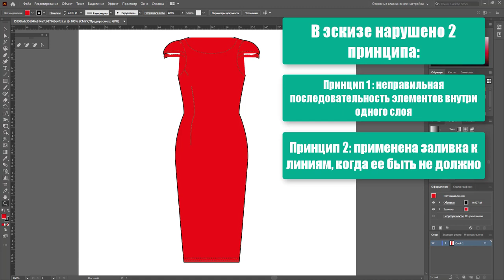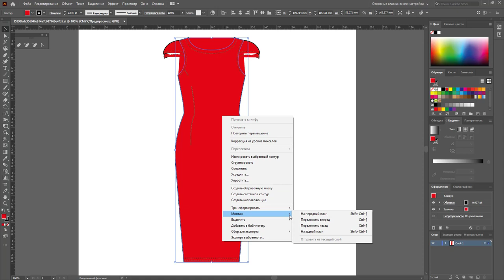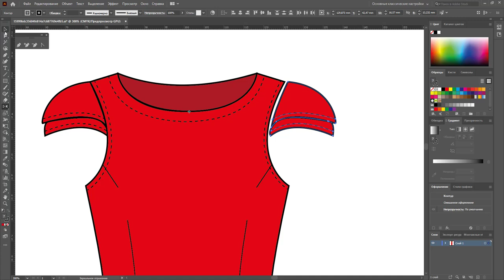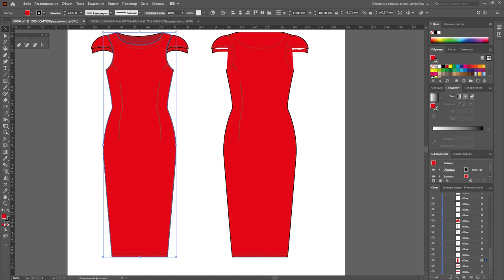2 основные ошибки при рисунке эскизов одежды в Adobe Illustrator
Рисунок в программе отличается от того, что вы можете сделать руками.
Принцип прост и лаконичен, основан на понимании черчения и геометрии, но можно попасть в просак.

В этом видео разбираем 2 основные ошибки при работе с эскизами одежды:
1)распределение объектов внутри слоя
2)заливки для линий